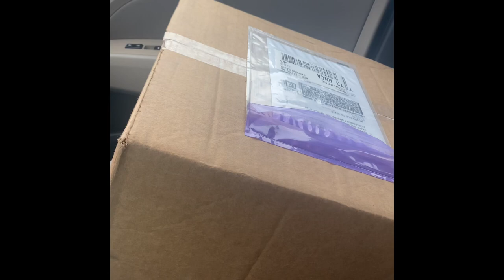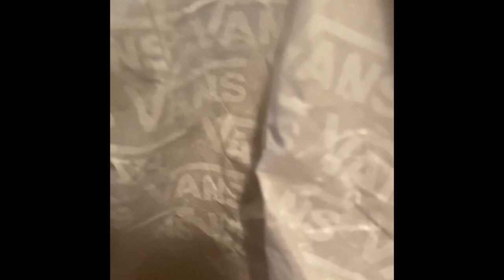My New One Piece Vans😤🔥